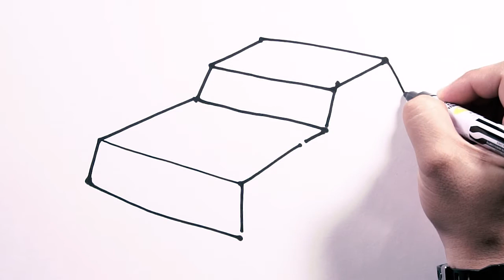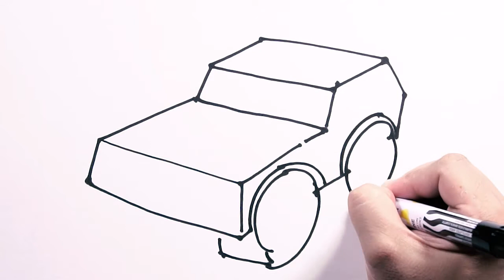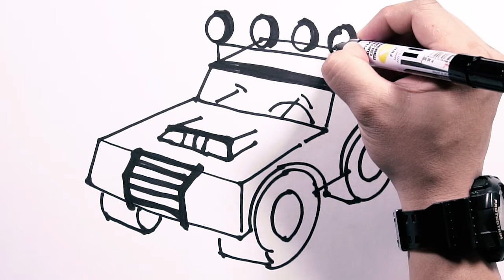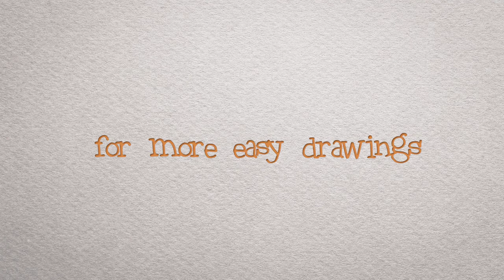How to Draw Off Road Jeep - Draw Easy | Freehand Easy-to-Follow Drawings